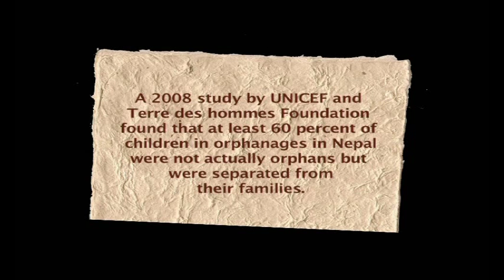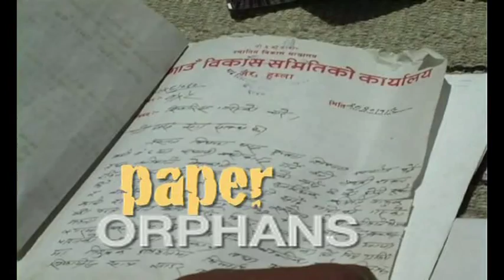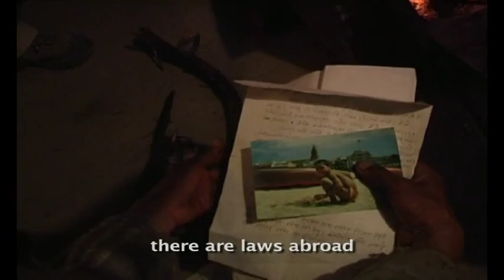Paper Orphans- part 1